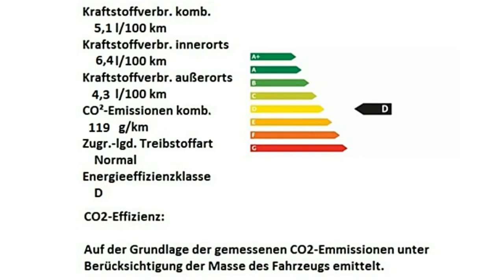Fiat 500 weiß Motor Village Berlin jetzt Stell.